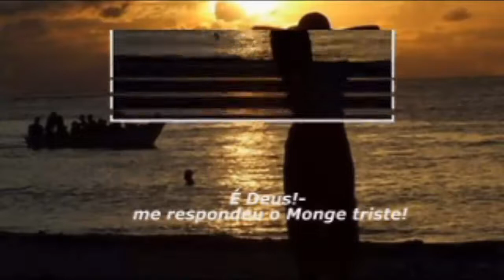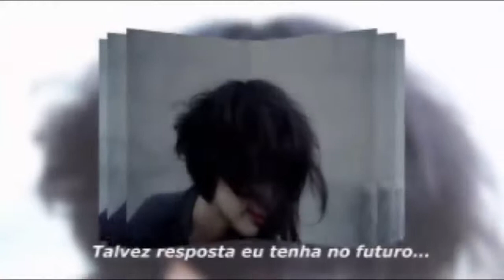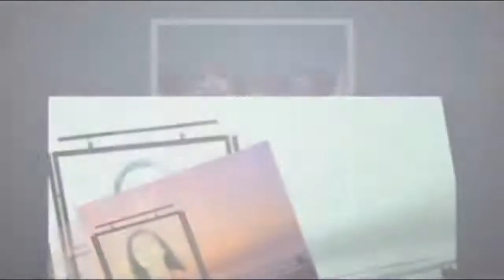FELICIDADE POETISA CLÁUDIA DIMER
POETISA CLÁUDIA DIMER